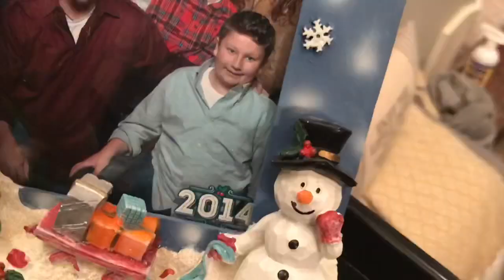ADHD KID Sings All I Want For Christmas Is You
This is a beautiful masterpiece as Aidan thinks he is better then Mariah Carey he tries to prove to Jaxon he is the best